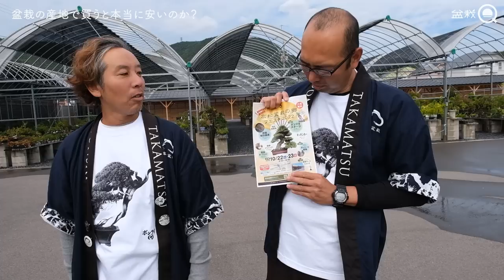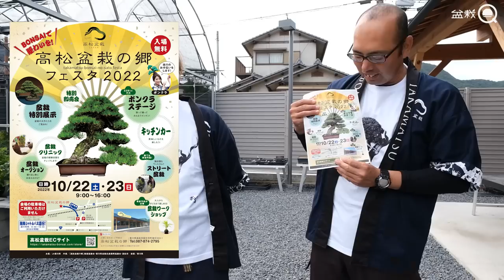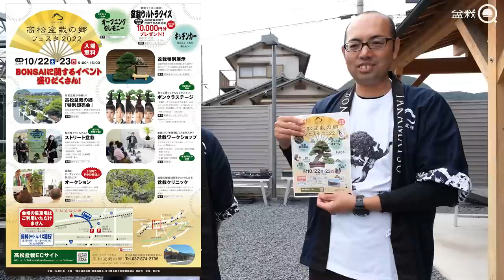生産地なら格安で盆栽が買えるのか？産地価格を丸裸にします。【盆栽Q】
1:02　イベントのお知らせ
4:28　商品紹介（松）
17:16　Tシャツ
18:27　商品紹介（雑木）
22:30　イベントと教室の案内